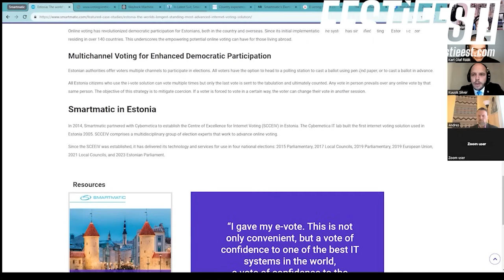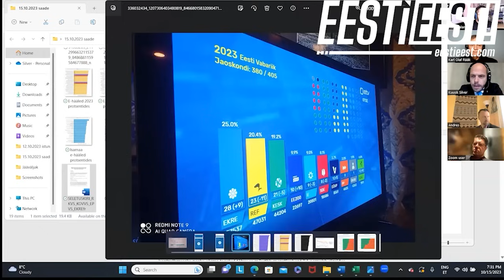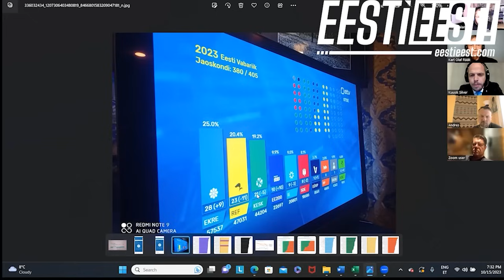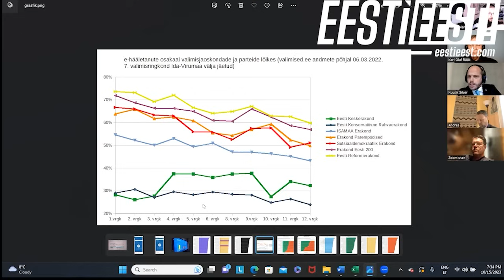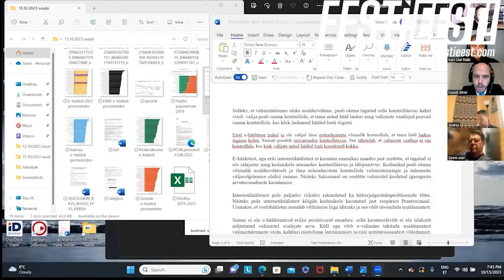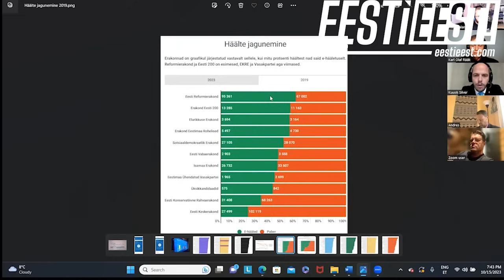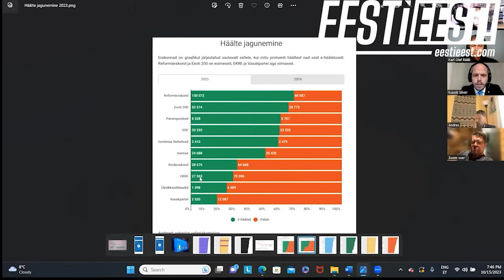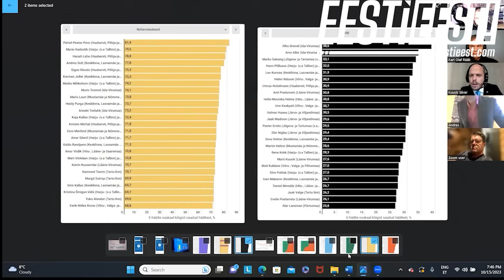Ameerika Hääl -7. saade – E-valimised või E-pettus? saadet juhib Mike Calamus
Eesti on ainus riik maailmas, kus on valimistel võimalik hääletada arvuti kaudu oma ID-kaardiga, teades selle PIN koodi. Valimiste tarkvara on ju loodud koostöös Venezuela firmaga ja isikutuvastust teeb pankade poolt loodud eraäriühing. Kogu e-valimiste süsteem on loodud nii, et peaaegu võimatu on seda auditeerida või kontrollida, seega täiuslik ja ulatuslik pettus igati võimalik.
Saates osalevad Hannes Võrno, Andres Renss, Silver Kuusik, Karl Olaf Rääk ja Mike Calamus